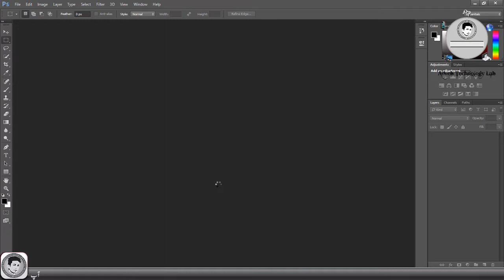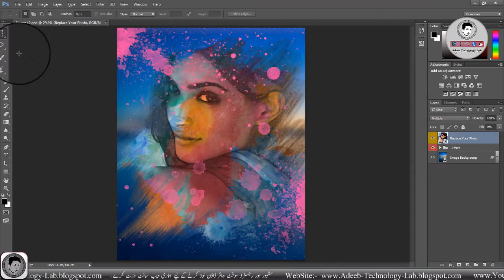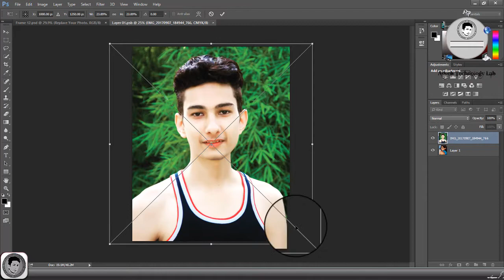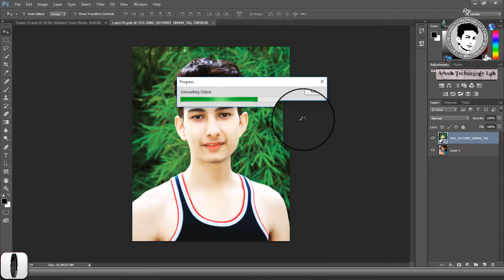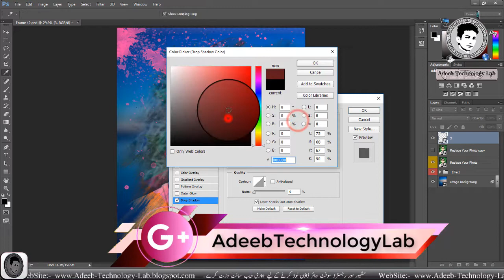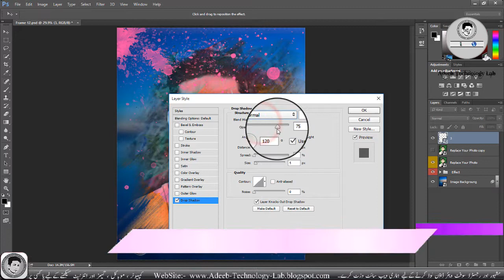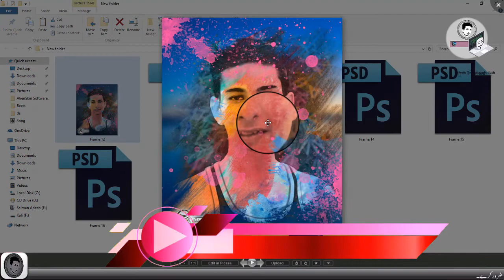Photoshop tutorial | How to create photo frame in Photoshop with PS FILE (Frame 12)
⇀⇀⇀⇀⇀Video-Description↼↼↼↼↼

⇘⇘⇘⇘⇘⇘⇘⇘⇘_/LINKS\_⇙⇙⇙⇙⇙⇙⇙⇙